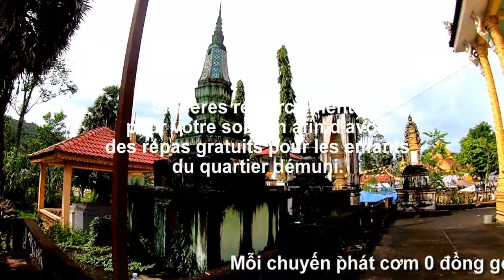4/5 Lễ hội Kathin chùa Phnom Pi Giữa / បុណ្យកឋិនវត្តភ្នំពីរកណ្ដាល, Chảu Láng, Tri Tôn, AG 29/10/24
4/5 Lễ hội Kathin chùa Phnom Pi Giữa / បុណ្យកឋិនវត្តភ្នំពីរកណ្ដាល, Chảu Láng, Tri Tôn, AG 29/10/24.